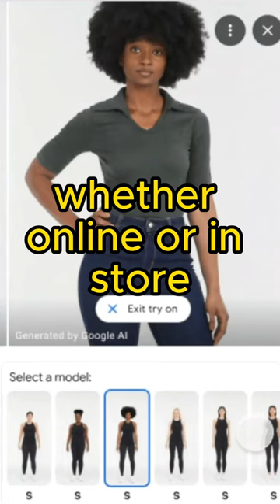Virtually Try On Clothes with AI Shopping! | Future of Fashion Tech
🌟 Revolutionize Your Wardrobe: Virtually Try On Clothes with AI Shopping! | Future of Fashion Tech 🌟

Step into the future of fashion with our groundbreaking AI Shopping feature! Explore a virtual dressing room like never before and try on clothes in the comfort of your own space. Say goodbye to guesswork and hello to a personalized shopping experience.

👚👗 Discover the latest fashion trends and get ready to embrace the Future of Fashion Tech. With Augmented Reality Shopping and a Virtual Wardrobe at your fingertips, you can try before you buy and revolutionize your wardrobe game.

Join us on this journey into the world of Fashion Innovation and witness the AI Fashion Revolution firsthand. Stay ahead of the curve and stay stylish with the Future of Fashion Retail.

Don't miss out on this game-changing fashion experience. Click 'Play' now and take the first step towards a wardrobe revolution!